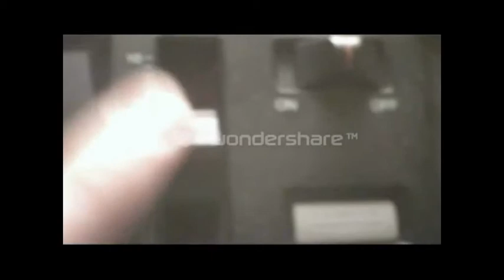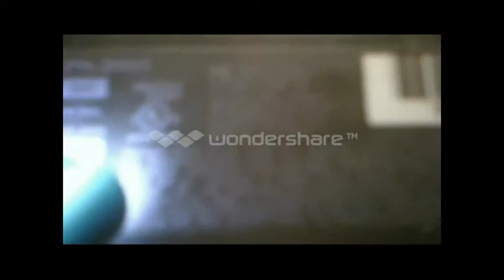The Gaming Room: Sega Genesis vs PlayStation 2 (Part 1)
Episode 9. Uploaded from my old channel, HockeyFanatic154.